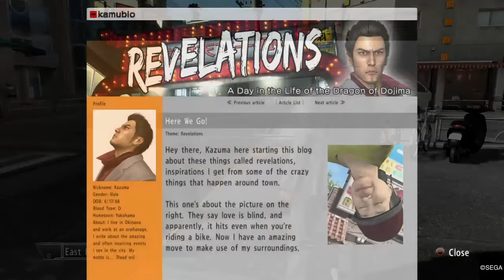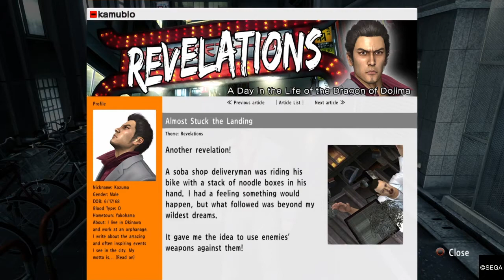Yakuza 3 Remastered - All Revelations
My first YouTube 15 minutes on PS4

-All Revelations Move-

00:00 1. Essence of Jumping
01:25 2. Essence of Hurling
03:15 3. Essence of Pole Dancing
05:30 4. Essence of Rolling
07:04 5. Super Finish: Knock Down
08:52 6. Essence of Self-Destruction
10:26 7. Essence of Reversal
12:15 8. Essence of Terror
14:24 9. Essence of Drunken Thrust
16:16 10. Super Finish: Hell's Gauntlet

PSN: ChenChanGAMING